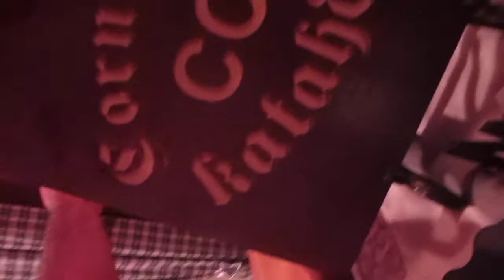KEN Mighty Fortress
Ken playing "A Mighty Fortress Is Our God" on the mighty Hammond electric organ.